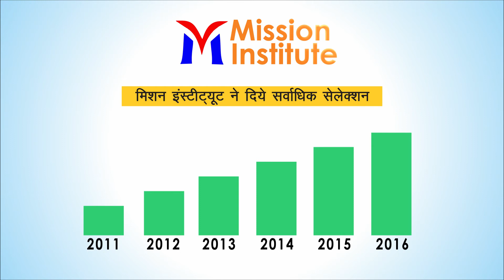Mission Institute Allahabad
Creativity is the essence of advertising. Creative innovation in advertisements is manifested by artwork designs, message communication, use of colour, pictorial effects etc. Advertising is not an entertainment or an art form, but as a medium of Information. At RD, what we believe is studying the product or service and the more we know about, the more likely to come up with a big idea for selling it.

We at R D Advertising strive to maintain creative excellence with skilled and qualified copywriters, designers, proof readers and translators. An artwork developed, small or big passes through several executive tables for possible suggestions and modifications. Once we are satisfied with the creative design, then it is presented before the sponsor for feedback.